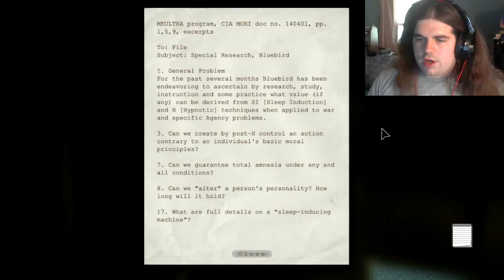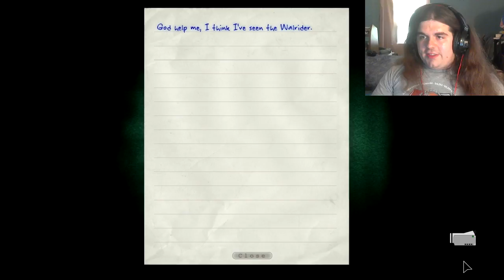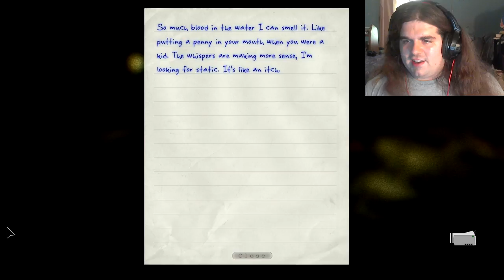Outlast Part 8 | Chris Walker Outta Nowhere!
Hey guys and welcome back to Outlast! I can't see anything for this entire video, but hopefully you get some laughs along the way!